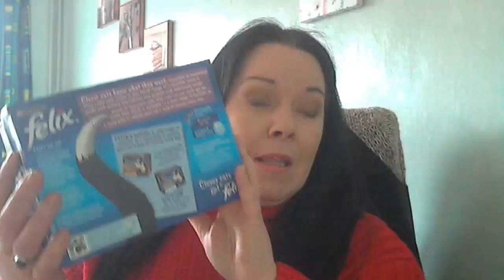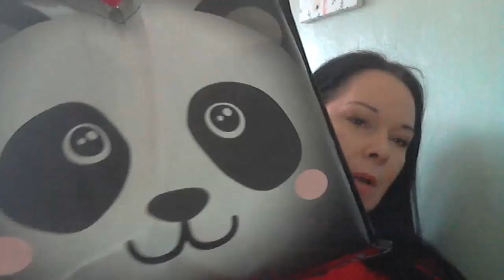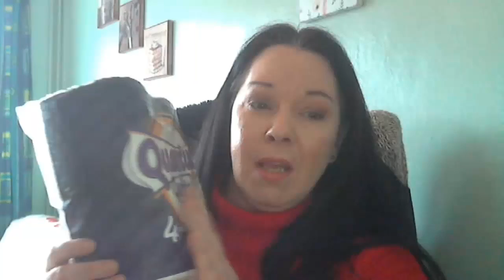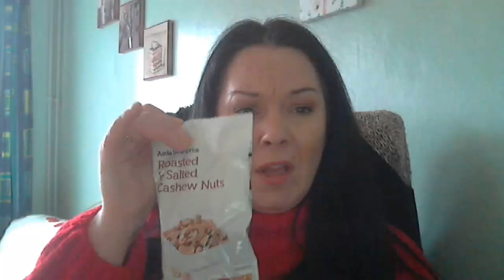Spend the Day with Me + Asda, Superdrug & Poundland Haul